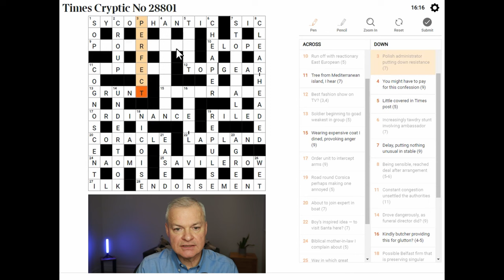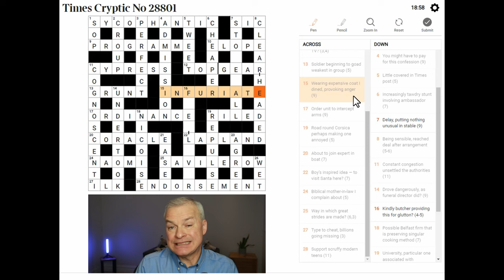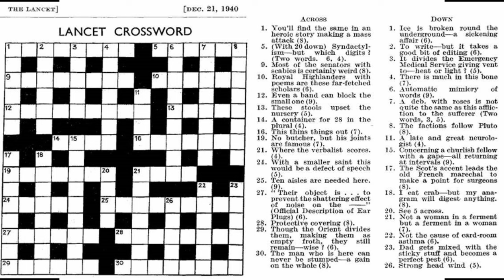Crossword Chronicles: Expert Commentary on the Times Cryptic Challenge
Live solve of Times Cryptic Crossword published 1 January 2024